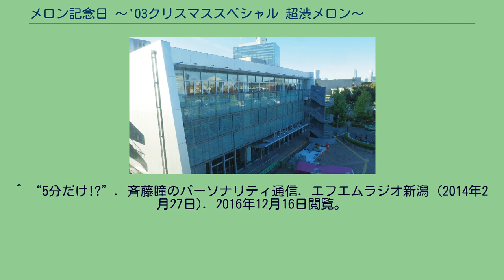メロン記念日 〜'03クリスマススペシャル 超渋メロン〜